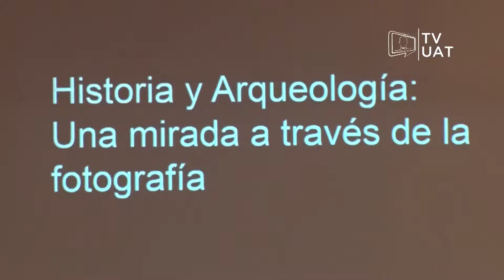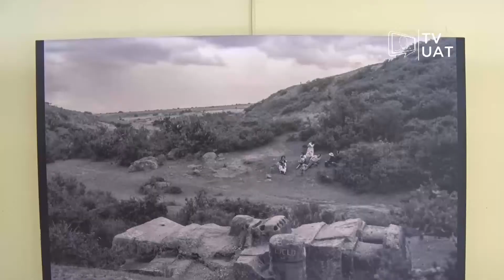TVUAT | NOTICIAS: Conferencia “Historia y Arqueología” del INAH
Se llevó a cabo la conferencia “Historia y arqueología, una mirada a través de la fotografía” dictada por el historiador Carlos Arturo Giordano Sánchez Verin.